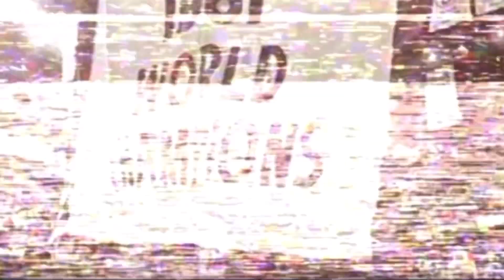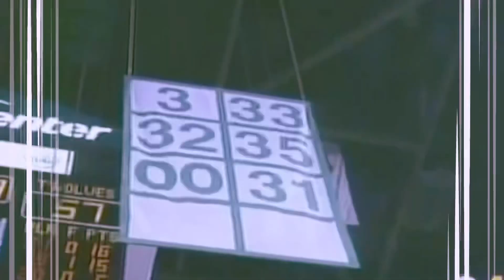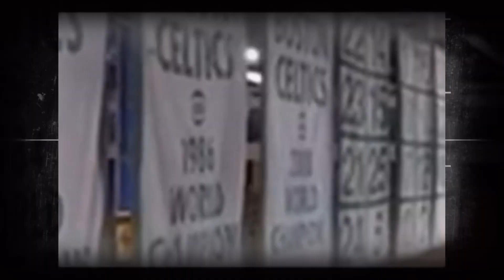Cedric Maxwell Boston Man Magazine Cover Story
Cedric Maxwell is known best for his time in Boston, however, he is a native of North Carolina and a member of that state's basketball HOF'er, Boston Celtics legend, Boston sports icon, 3x NBA Champion (2 as player (81 & 84), 1 as broadcaster (08)), Finals MVP (1981) is being honored by Boston's own Boston Man Magazine. For their Winter 2022 magazine release, Cedric Maxwell will be on the cover of the true print magazine. Maxwell, having grown up in Jim Crow south, feels that his being on the Martin Luther King Jr. Day release of the magazine is quite an honor.Cedric Maxwell said about the honor, "I'm honored to be on the cover of a magazine of BostonMan's quality and high standards."

In this segment, you will hear how Matt Ribaudo (BostonMan Mag Owner) decided on Maxwell as the cover-boy and how CLNS, Nick Gelso (Founder) factors into this great honor for Cedric.

ABOUT BOSTONMAN MAGAZINE:

Boston Man Magazine is a regional Lifestyle Magazine geared towards the interests of successful professionals (both men and women!). The Spring 2021 magazine is the eleventh release of the print publication. We also add exclusive content to the digital magazine monthly, which is not available in the print version or anywhere else!